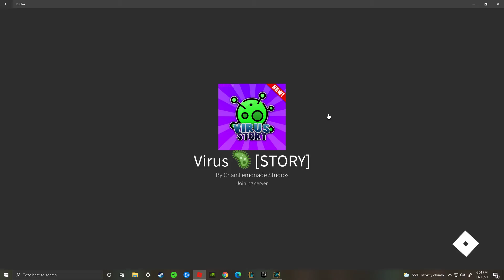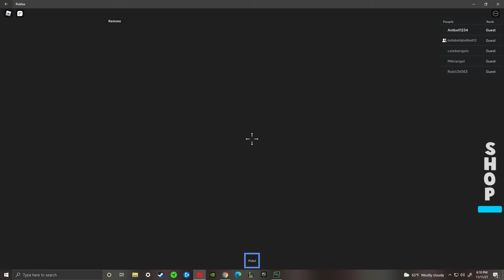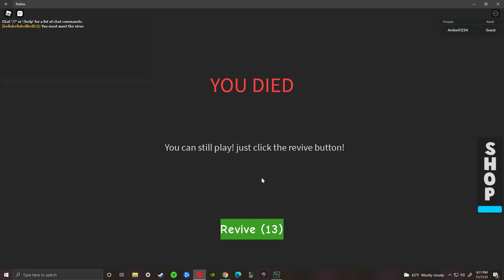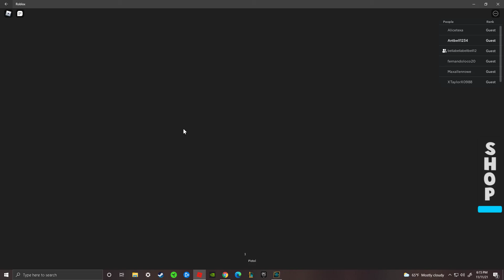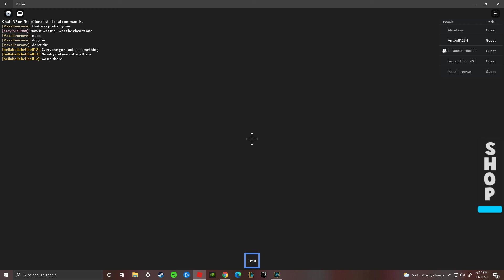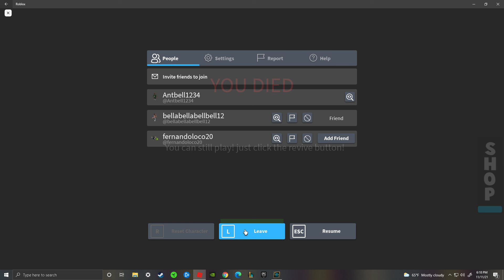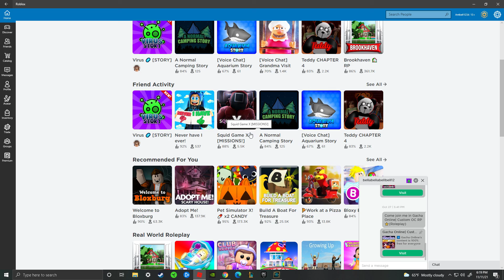Bella plays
Bella goes on a adventure with dad